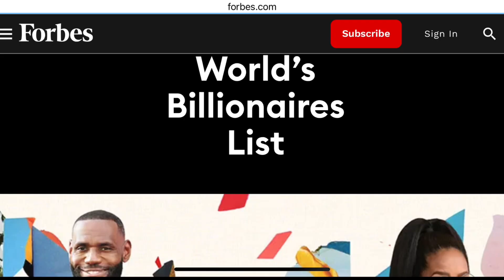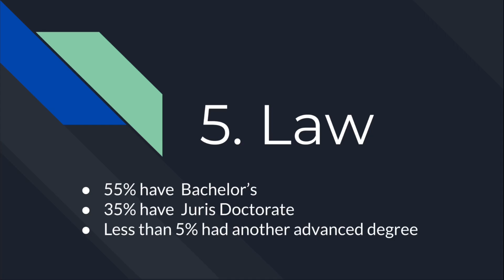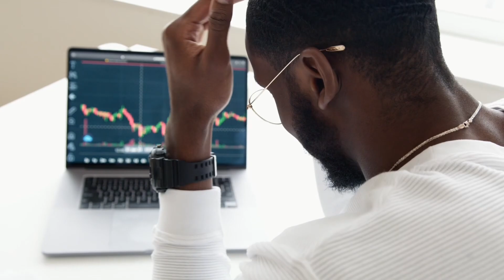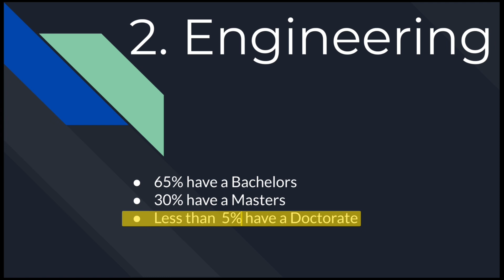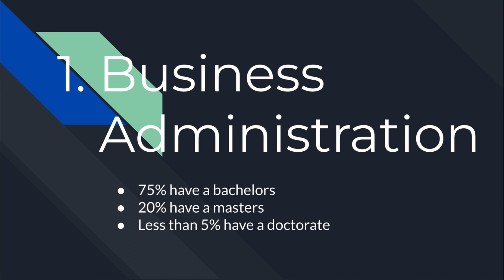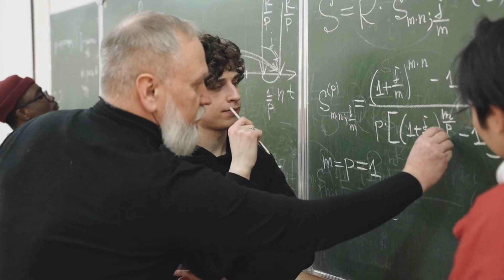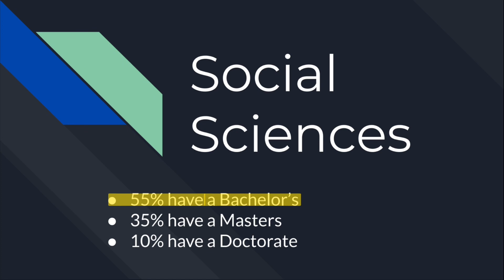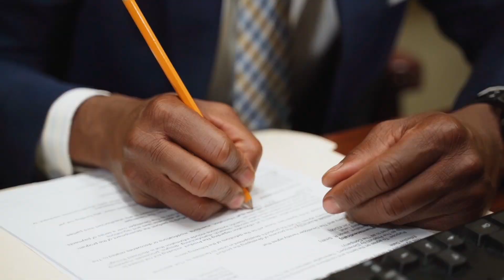The wealthy choose these top 5 degrees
Do you ever watch mansion walkthroughs, private jet reviews, or information on luxury cars just to get a glimpse of what life is like for the super rich? Those videos are impressive and strangely satisfying to watch. But what about more practical insights to their life? How do they evaluate decisions and why are they so successful? Being in a master’s program and enjoying the learning experience, I was curious what degrees billionaires might be most likely to choose, so I sat down to study the top 100 known billionaires to find out their top 5 degrees of choice, what makes each degree a smart decision, the universities they chose to attend, and what level of education they received.

            1.         Business Administration/Management: several concepts taught in Business Administration make it the top choice among billionaires. Many of the wealthiest people are entrepreneurs who found and build a successful business. This degree provides foundational knowledge in leadership, finance, marketing, and operations, all of which are essential for running a business. This degree also provides great networking opportunities, understanding of various markets and consumer trends, and skills that are applicable in a wide range of industries.

            2.         Engineering: this field of study provides a strong baseline for technological innovation and advancements. Engineers are trained to identify problems, analyze complex systems, and develop creative solutions that allows them to address market needs. Many engineers pursue specialized knowledge and expertise in fields such as software development, mechanical engineering, hardware design, and electrical engineering that helps them design efficient processes, and optimize systems for maximum performance and effectiveness.

            3.         Economics/Finance: a degree in finance and economics provides a deep understanding of financial markets, investment principles, and economic theories. This knowledge is invaluable for navigating the complexities of global financial systems, identifying investment opportunities, and managing wealth effectively. Finance and economic graduates are skilled in risk management and capital allocation, allowing them to optimize portfolios. They also often hold influential positions in government, central banks, and international organizations, where they shape economic and monetary policy and regulatory framework. Skillsets provided also make them excellent assets for mergers and acquisitions, where they facilitate deals, negotiate transactions, and advise on strategic decisions.

            4.         Computer Science/Information Technology: ever expanding and accelerating in growth, this sector offers lucrative investment opportunities. Businesses in this sector, such as social media, fintech, and biotech have rapid scalability. It has a global reach and allows businesses to reach millions of users and build global brands. Tech hubs such as Silicon Valley provide access to funding, mentorship and networking that facilitates growth and success for startups. These students are trained for continuous innovation.

            5.         Law: Lawyers are trained to anticipate potential risks and analyze problems, developing strategic solutions to achieve desired outcomes. Their understanding of Regulations and compliance helps them succeed in drafting contracts, interpret laws and navigation of legal processes that are valuable for large corporations. This degree often provides access to powerful networks and influence.

While there is no one size fits all, it is clear that billionaires carefully consider what they will gain from their education and make a point to build specific and useful skills from it. Whatever decision you are looking at in life, begin with the end in mind. What benefit do you wish to receive after you pursue this path? What will success look like? Doing so dramatically increases the chances that your decision will pay dividends in the future, and you’ll be more committed to ensuring that it does. I think we all can learn from what they have chosen to do with their time if we understand why they did it.

Photo of Johnny Depp with Lawyer by AP Photo Steve Helber
Photo of MIT by Jiaqian Airplanefan